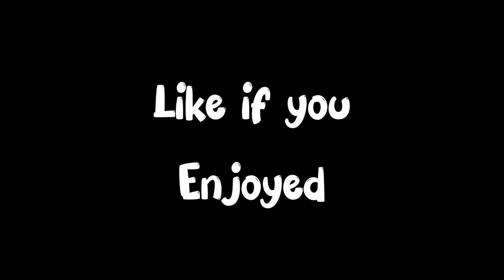Laphing, Panipuri, Chatpate || Mukbang || Ravakar Lamichhane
A mukbang video featuring laphing, panipuri, and chatpate is a captivating visual experience that showcases the enjoyment of indulging in these popular street food delicacies. Laphing, a Tibetan dish made from mung bean starch, is known for its unique texture and spicy flavor. Panipuri, on the other hand, is a beloved Nepal street food consisting of crispy hollow puris filled with tangy tamarind water, chickpeas, and various chutneys. Lastly, chatpate refers to a savory and tangy snack mix typically made with a combination of spices, puffed rice, and other crunchy ingredients.

In this mukbang video, viewers can expect to witness the host savoring each bite of laphing, panipuri, and chatpate, providing a detailed commentary on the taste, texture, and overall experience. The video aims to immerse the audience in the sensory delight of these flavorful street foods, allowing them to vicariously enjoy the culinary adventure. Whether it's the chewy and spicy laphing, the explosion of flavors in the panipuri, or the addictive crunch of chatpate, this mukbang video offers a delightful exploration of these popular street food items.